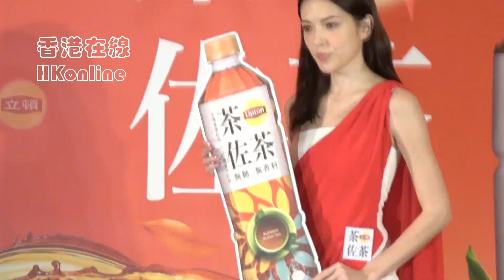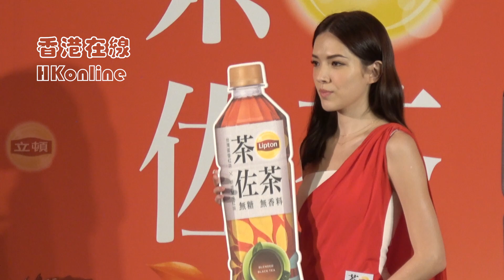許瑋甯男友不是攝影師 推薦老派約會方法